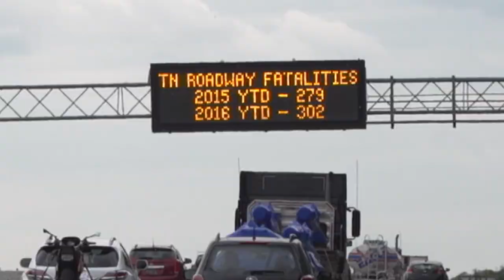Knoxville Call To Action